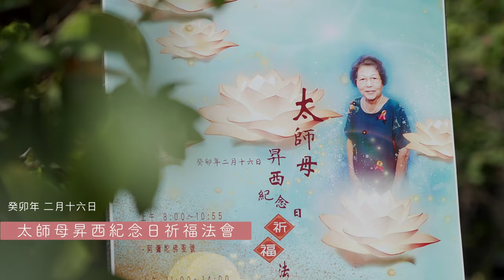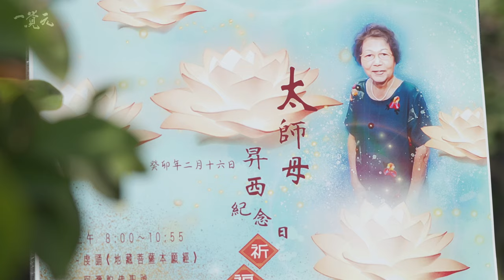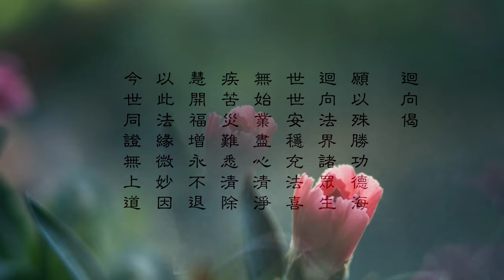癸卯年太師母昇西紀念日|悟佛三學之道：戒定慧的奧妙|邁向極樂世界的方法|恭請 弘聖上師陞座開示【一覺元 YJYLC】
癸卯年太師母昇西紀念日|悟佛三學之道：戒定慧的奧妙|
邁向極樂世界的方法|恭請 弘聖上師陞座開示

一開始，弘聖上師便明言開示：佛法之盛，所謂是三學一源，其季也，三學鼎立；其衰也，三學互諍；其極也，三學內訌。點出戒、定、慧三學之修持，攸關佛法之興衰，而興盛之道，則在於學人修學之態度—「若要佛法興，唯有僧讚僧」。

三學本同出一源，並無區分，戒中有定慧，定中有戒慧，慧中必然有定、戒的存在。佛法最早並沒有分別，然而時間的推衍，兌現在東土的就有十大宗派之分，由於分宗立派導致佛法開始衰微，現在的文化，在量多深度淺薄的狀態底下學人常常自讚的同時而毀他，師父上人在開示中警示學人，自讚毀他，可是犯了菩薩重戒，不可不慎。而我們以一個學習的人，應知道成佛有一個最基本的分野嶺，於世間的價值觀，那就是戒定慧三學。

科技昌進，訊息紛亂的時代，我們對「自然」兩個字多有誤解，開示中，師父上人以澳洲真人部落為例，我們這一些聲稱為文明人的是一種變種人，所以他們叫做真人，符合自然叫真，違背自然叫變種，而持戒就是要恢復我們自然的狀態。

末後 師父上人開示道，在跟極樂世界淨土有關的盛會裡，緬懷師嬤的同時，不應只停留在世間的懷念。期勉學子將此表法做為勉勵，於知道正確的方法理論後，透過自己的毅力去深持。把佛號念得綿綿密密，深深地嵌在心裡，當有一天看任何人事物都是阿彌陀佛時，極樂世界的境界就將兌現了。

00:00 開始
00:40 ((元和妙音))
18:38 佛之盛也啦 所謂是三學一源
19:42 也就是說很少像我們現在 一個人可以知道一切一切的存在
20:49 加起來八大類 八大宗派
21:55 還是所謂的教下 教下是指什麼呢
22:54 很簡單 就是守持戒律
23:54 然後我們又由禮 又產生了所謂的規矩的認知
25:00 於我們以文明自居 這種科技文明 機械文明
26:01 所以我們還自稱為文明
26:59 那於焉他們能接受他們一切生活當中 發生的境界的一種對待
28:06 學習者的根器越來越淺薄 所以你才必須要去分門別類
29:05 那我們生什麼病 醫師就合什麼藥給我們吃
30:08 沒有學還好 比不上人
31:07 三足鼎立只是分門別類 好讓行者學修
32:07 以拓寬來講 佛門 十大宗派 八大宗派
33:02 那一旦人跟人之間有誤解 那麼障礙就出現了
34:04 而不是一種善惡對立之善
35:05 其他的都可以 那你就知道它多嚴重了
36:07 所以眾生學佛要成佛 就又變成一個障礙了
37:03 所以你就從這邊可以理解到 佛法八萬四千法門那麼多
37:57 因為就是我們的分別見跟執著見使然
38:58 教我們秉持如是中道前行 那就對
40:02 宇宙是你的生活嘛
40:57 因此 你必須要捨掉它
42:01 它也不是那麼簡單 好像你嘴巴念個一句阿彌陀佛就行
42:56 因為我還有什麼事還沒處理完
43:46 那你就去了 也就是說在那個時候你前面的 這些煩惱是不是都伏住了
44:38 你即便遇到了 這一個善緣 還是等於沒有嘛
45:35 你那時候是眾生需要跟你有緣 不是你需要佛緣
46:22 你有別於世間人 我們也常常聽到身邊的很多朋友
47:12 那這一件事情在世間就算了 因為世間事
48:11 那裡就是一輩子成佛 所以也是當世成佛啊
49:08 我這時候就如菩薩一樣 我沒有執著 我也沒有分別了
50:07 二十九 三十
51:08 那個彌勒菩薩告訴大家的 一彈指三十二億百千念
51:58 可是佛法在世間不壞世間法嘛
52:42 當你念佛一直念一直念 念不到清淨心
53:25 所以學佛學到最後 為什麼
54:13 因為我覺得他們渴啊
55:04 就好比說 你們爬樓梯從第一層爬到一百層 到露台
55:54 直升機就飛過來了 噠噠噠噠 問你在哪一層啊
56:36 那你也沒用 阿彌陀佛馬上就走了
57:19 你對於法理不解 你就會有忐忑
58:06 阿來 一來 我們就講阿彌陀佛
58:55 可是你可以把握
59:45 在那個宇宙的軌道就這樣 跟地球這樣擦肩而過這樣
01:00:42 去緣念於善知識 法門 道場
01:01:34 所以整個盡虛空遍法界 你來去自如
01:02:33 所以最後還是不堪受 六道輪迴沒完沒了
01:03:41 沒有一個人不會成功的
01:04:29 很精進 這件事情 你對你們人生唯一一件事情 就是這件事情是分秒必爭的
01:05:24 所以在今天 用這樣的一小段話跟諸位勉勵